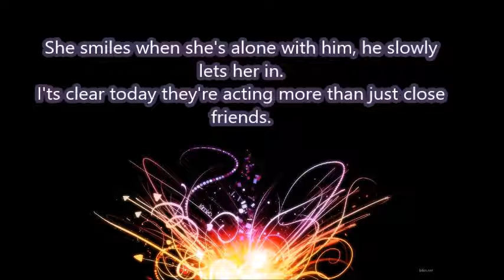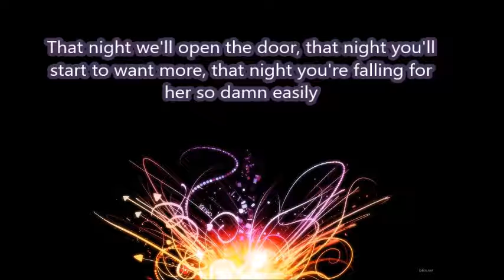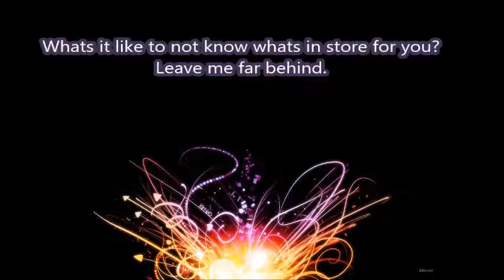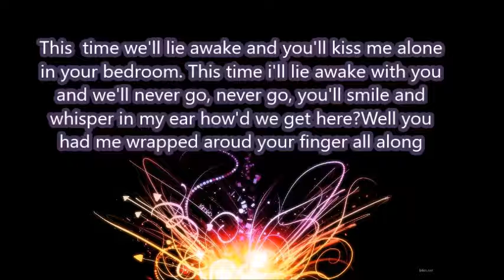Jordan Sweeto- Evil Little Genius lyrics